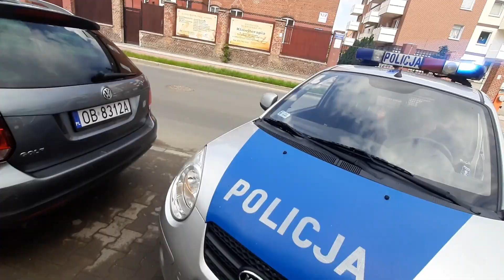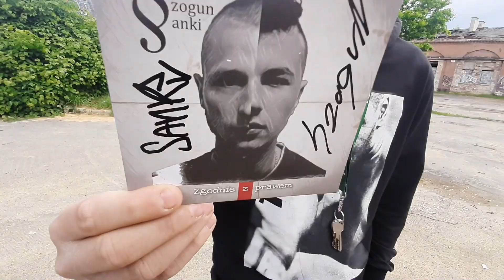1. Sanki & Szogun - Zgodnie z prawem ft. Ryba, Beny , Dejmen, Kamyk (prod. Ryba) Video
Studio Pixa

pierwszy numer z płyty "zgodnie z prawem"
mix/master: Sanki/Szogun
beat: Ryba